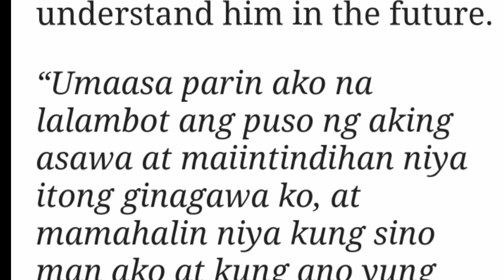Francis Leo Marcos hiniwalayan ng asawa??